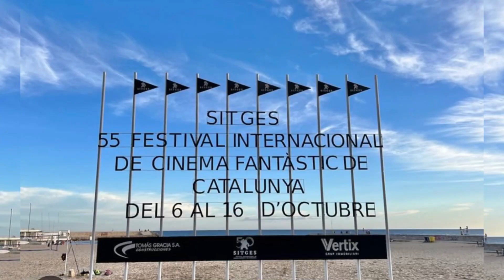LOS PUEBLOS más bonitos de la PROVINCIA de BARCELONA (Cataluña)